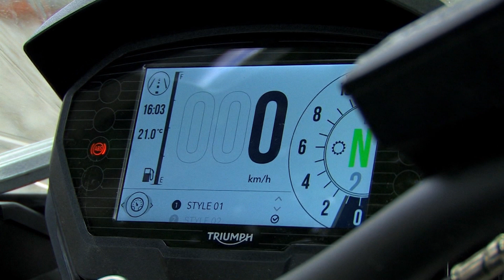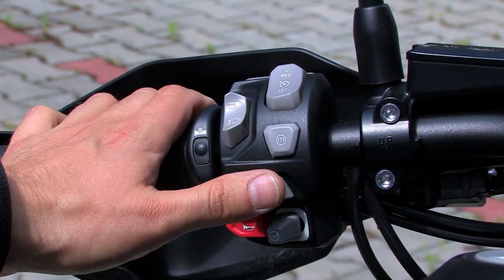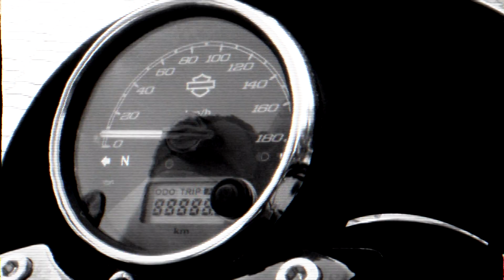Motoślad odc 226- rozpoczęcie renowacji Moto Guzzi Cardellino, Triumph Tiger 1200